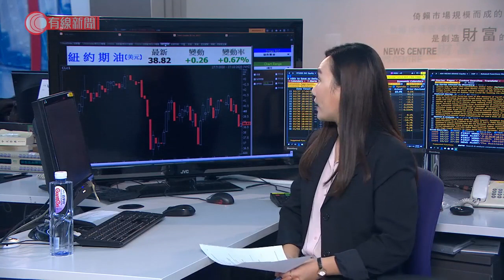3M上季每股盈利同收入都好過預期－美股消息 27/10/2020 - 20201027 - 環球大勢 - 有線新聞 CABLE News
【有線財經】道瓊斯工業平均指數開市報27,651點，跌34點。

標普500指數開報3,403點，升3點。

納斯達克綜合指數開報11,440點，升82點。

焦點消息：

。3M上季每股盈利同收入都好過預期，不過集團無提供任何業績預告，只說今個月銷售大致持平

。CATERPILLAR都無業績預告，上季每股盈利和收入都較預期多

。藥品股方面，輝瑞第三季盈利大跌71%；默克業績比預期好，同時調高全年展望；禮來表現相對較差，收入同盈利都比預期少

。AMD以全股分方式收購晶片巨企「賽靈思」，總代價350億美元；完成收購後有能力進一步挑戰英特爾的領導地位

相關影片:
1. 港航環港飛首航　乘客：首次搭飛機開心到説不了話、格外珍惜 - 20201024 - 港聞 - 有線新聞 CABLE News
2. 國泰港龍即日停運　離職員工多發一個月賠償　30年空姐感難過：一日之間就沒了這品牌　工會批沒事先溝通 - 20201021 - 港聞 - 有線新聞 CABLE News
3. 港珠澳大橋啟用兩周年　疫下客流量低見每日80人次　金巴怎生存？老闆：保就業僅夠一個月成本 - 20201024 - 港聞 - 有線新聞 CABLE News